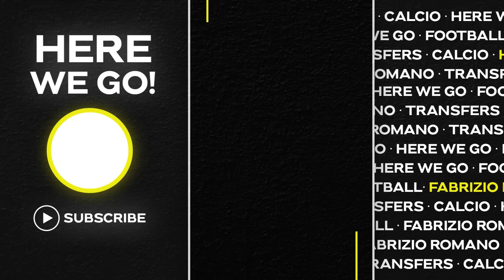🔍ABRAMOVICH LEAVES HIS CHELSEA ROLE: WHAT’S NEXT FOR THE CLUB